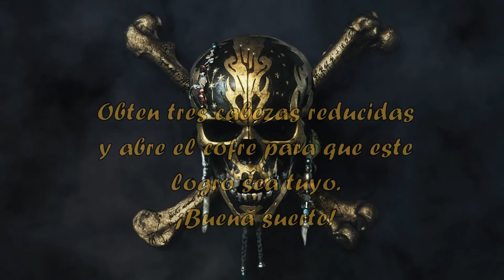Logros: Piratas del Caribe | "Tesoro del Maelstrom" | D.O.M GameX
Este logro consiste en abrir el cofre verde oculto en el nivel del Maelstrom. Ten en cuenta que deberás tener tres cabezas reducidas en tu inventario para que el poder de éstas tenga efecto en el cofre y pueda abrirse.